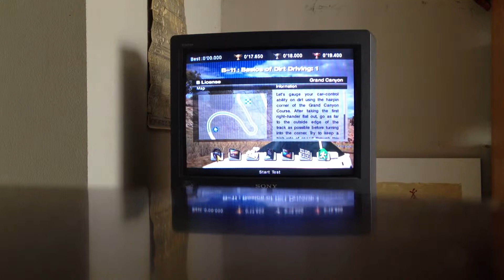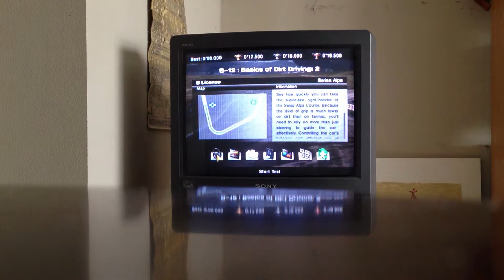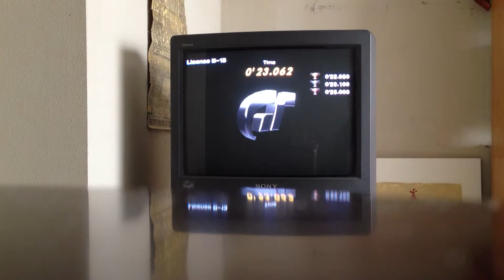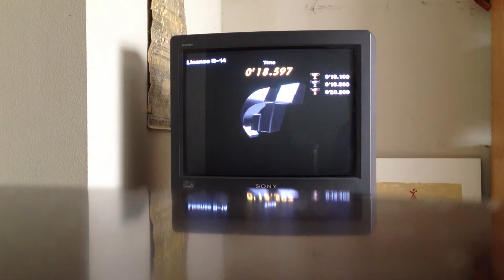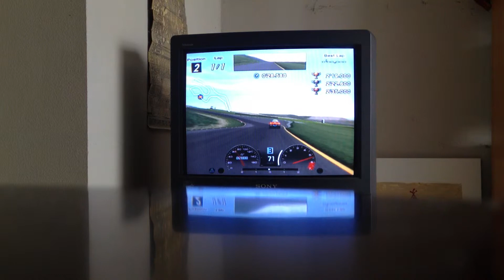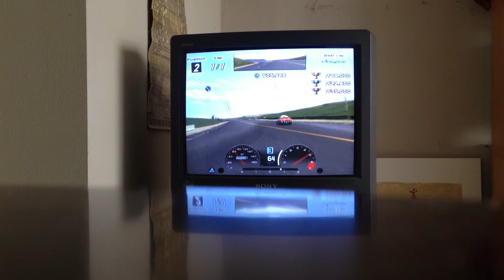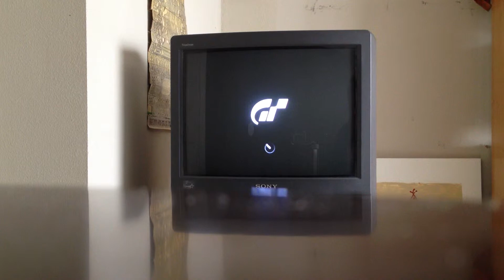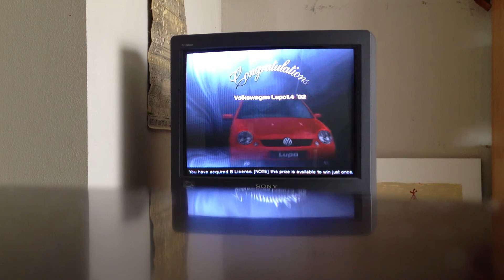Gran Turismo 4 B Licenses Part 2